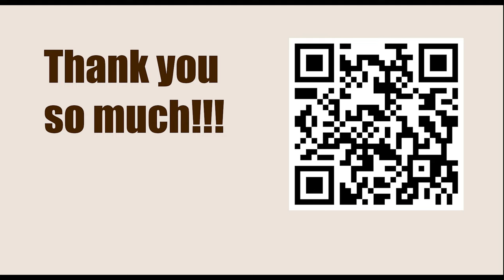Opening Repertoire || Grünfeld Defence - THEORY REVIEW